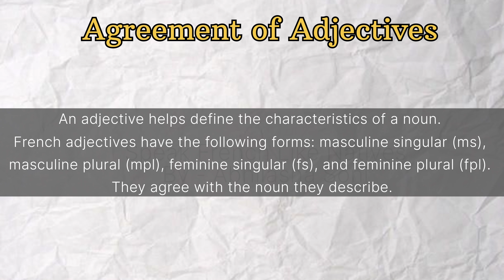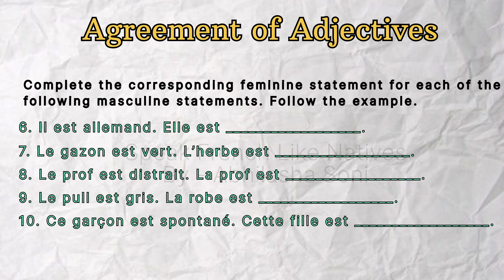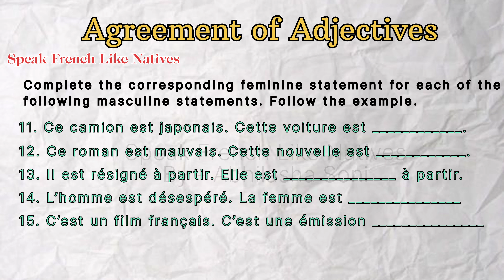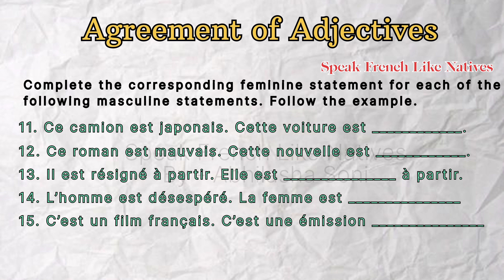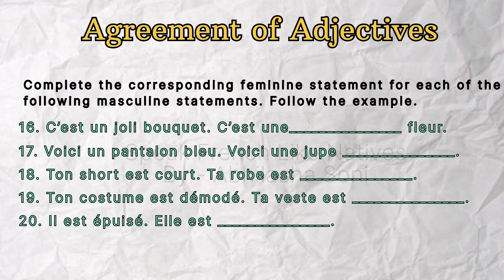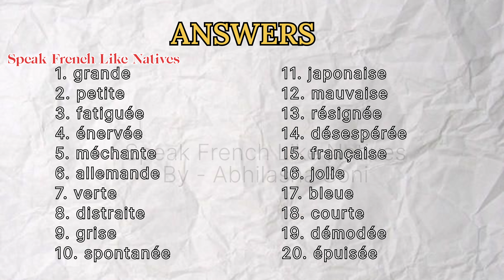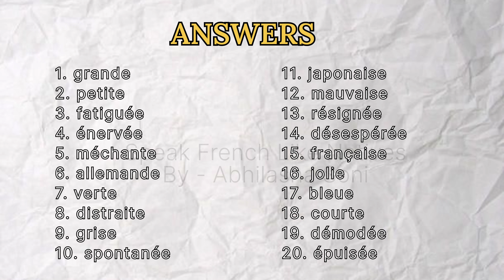Adjective agreements in french | Les Accords Adjectifs En Français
Practicing French grammar is a fundamental step towards achieving fluency in this elegant language. Whether you're a beginner or aiming to refine your language skills, engaging in regular grammar exercises is essential.

Immerse yourself in the beauty of French syntax and structure as you delve into verb conjugations, noun genders, adjective agreements, and the intricacies of pronouns. Through consistent practice, you'll gain confidence in constructing grammatically correct sentences, expressing yourself more precisely, and understanding French texts with greater ease.

Explore a variety of exercises, from fill-in-the-blank sentences to translating English sentences into French, and discover the joy of mastering verb tenses like the passé composé, imparfait, and subjunctive. Challenge yourself with advanced concepts such as direct and indirect speech, conditional sentences, and complex sentence structures.

As you progress, you'll unlock the key to unlocking the richness of French literature, culture, and communication. So, embrace the art of practicing French grammar, and embark on a journey to fluency that will open doors to a world of French-speaking experiences.